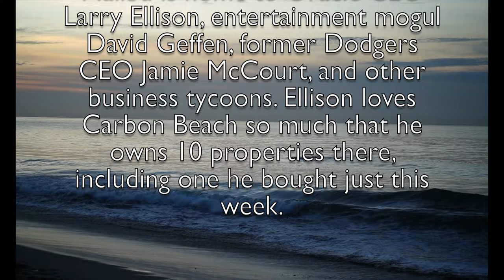Malibu open water swim 4K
What Makes Carbon Beach So Special. “Billionaire's Beach,” as it is nicknamed, is home to a little more than 70 exclusive and luxury Malibu residences. An impressive list of Who's Who, such as David Geffen, Dr. Dre, Rob Reiner, Larry Ellison and the former Dodgers CEO Jamie McCourt, have or have had residences here.

Ocean swim is free, let's do again.